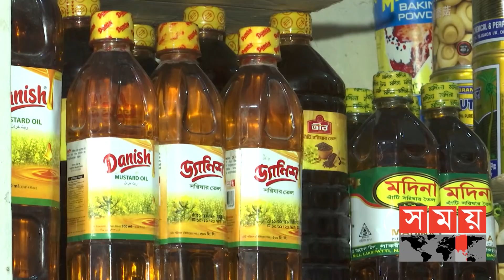লাফিয়ে বাড়ছে তেলের দাম! | BD Bazar Price | Somoy TV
আমদানির ঘোষণায় চালের দাম কিছুটা কমলেও অস্থির হয়ে উঠেছে ভোজ্য তেলের বাজার। এক সপ্তাহের ব্যবধানে খোলা ও বোতালজাত সয়াবিন তেলের দাম বেড়েছে ১৫ থেকে ২০ টাকা। চিনির দামও উধ্বর্মুখী।